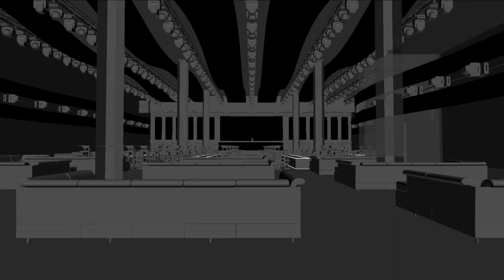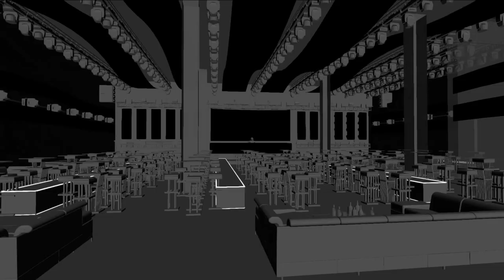VIVID LIGHTING professional manufacturer for stage lighting .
Engineering, design, installation, commissioning, full service